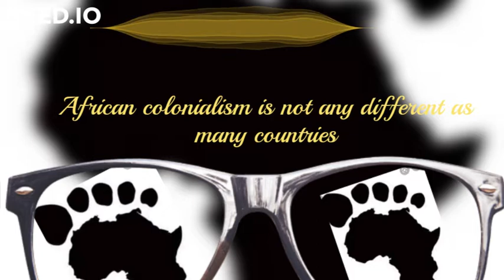Episode 3B: Tracing Our Footsteps ( 2nd Footstep: Colonial Period)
The second footstep is the colonial period. In layman's definition,  Colonialism  is where a superior nation or country takes governship of another country through the use of power and control.  Interestingly, the history of colonialism  began decades ago during the times of ancient Greece, ancient Rome and Ancient Egypt taking popularity over other areas. Colonialism heightened during the age of discovery. African colonialism is not any different  as many countries in the continnet became dominated by the Europeans. It is here that  literature is shaped by ‘open quote  ‘the colonial experience of direct rule and domination by the imperialist power’ end quote. It was a time that is still very vivid , to some very livid , where Africa experienced several hardships in its long history that  has left a strong impact on the theme of its Literature. African literature at this time took a different turn where authors, poets from all the corners of the continent…began writing and exploring issues on slave narratives, protests against colonization, calls for independence, African pride and hope for the future. All these led to the rise of African resistance and rebellions of all nature to bring forth independence. Examples include Mau Mau Uprising in Kenya; Maji Maji rebellion in Tanzania; Lamogi rebellion in Uganda; Malagasy Uprising in Madagascar; Boussa rebellion in  Nigeria, Simba rebellion in Congo ; Angolan war and Algerian war just to name a few. Being one of the most pronounced literary periods in Africa; the concept of colonization and the traumas it ingrained in Africa people, there are many African literary texts on this discourse that are readily available at anyone’s disposal. Nonetheless, some of the best books that clearly and meticulously examine the Colonial Africa in depth are: Travels into the Interior of Africa by Mungo Park; The Scramble for Africa by Thomas Pakenham ( not African though); The Will to Die by Can Themba; Petals of Blood by Ngugi Wa Thiongo; and ofcourse, Things Fall Apart by Chinua Achebe just to name a few.